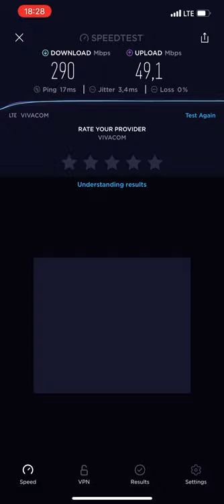Iphone 12 Pro Max- 290 Mbps Lte Download Speed!!!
Another test at my new phone. Very good LTE (4g) Speed !! The network provider is Vivacom